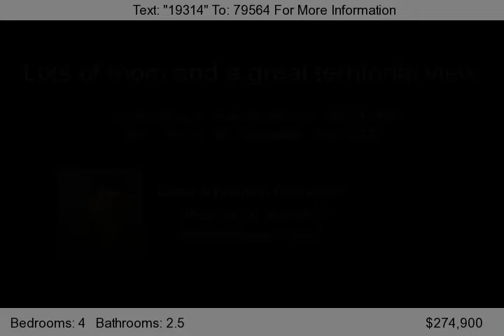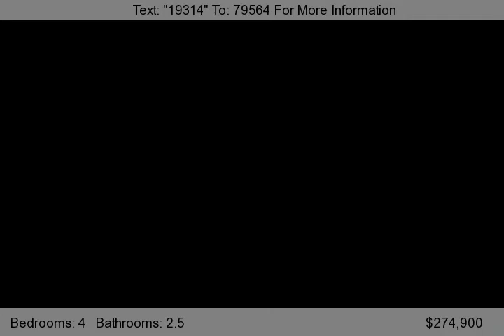5821 74th Dr NE, Marysville, WA 98270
Wow!Very unique interesting multi level home ready for you to make your own!Features include all new interior paint & new flooring, 2185 sq ft,formal living room & dining room,valuted ceilings,double wide stairway to upstairs,open family room w/fireplace, large kitchen with new dishwasher, range and microwave, master has private deck that looks out to a great valley view and has a 5 piece b...